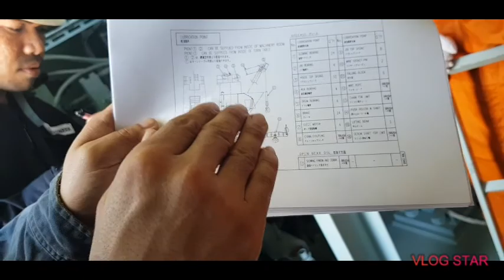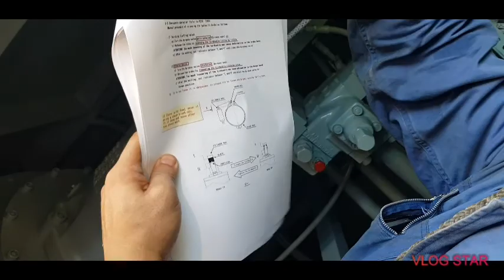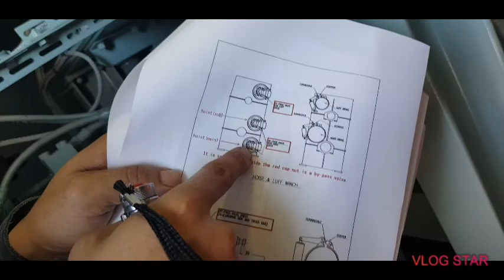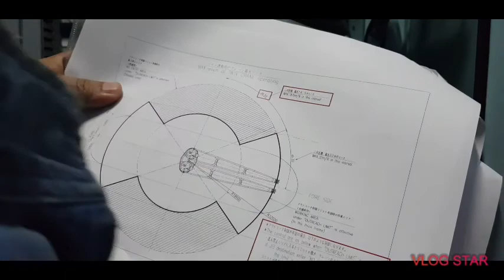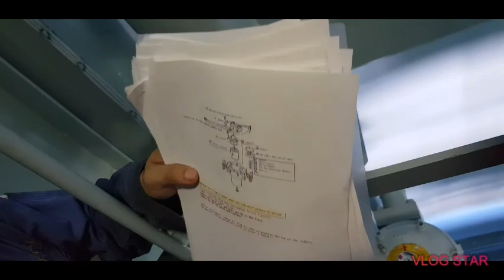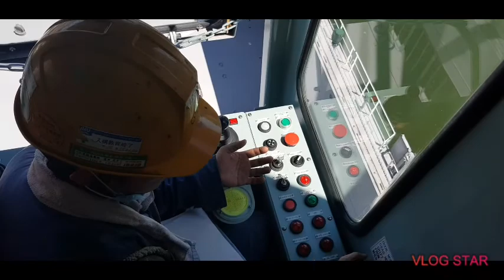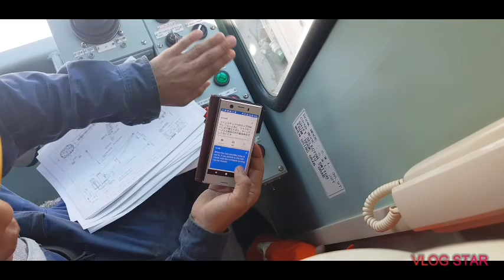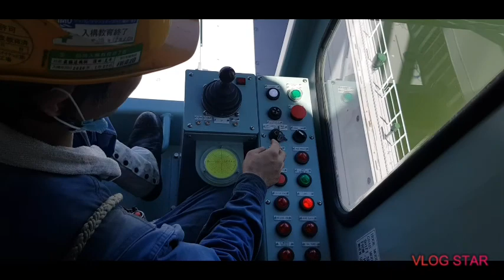CRANE OPERATION of new ship from technician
This vedio is operation of tween crane from japan dockyard demo by japanes guy